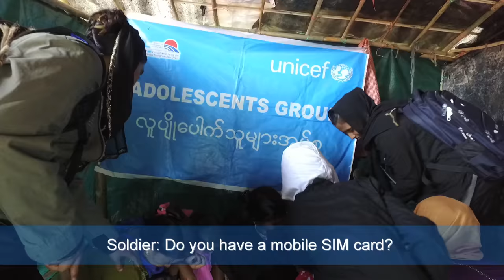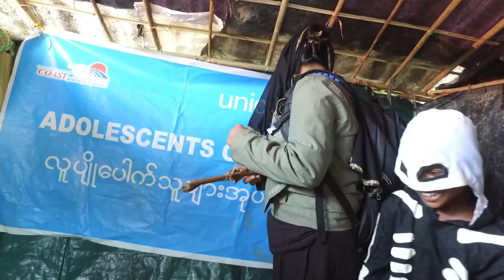Escaping terror: A re-enactment by Rohingya girls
Rohingya girls re-enact their experience of Myanmar army raids